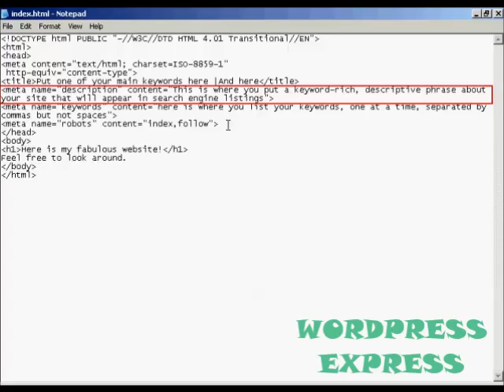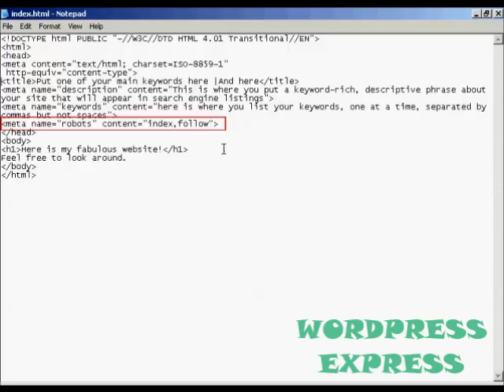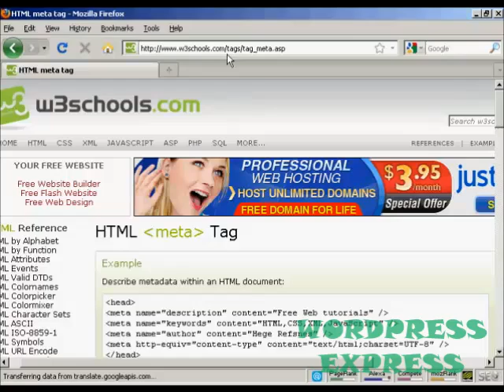How To Optimize Your Website Title Tags For SEO